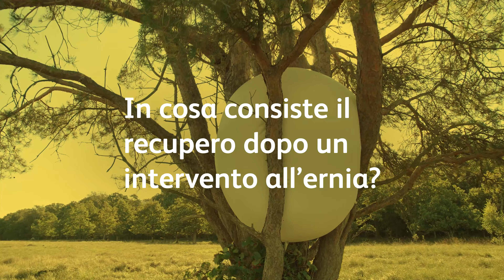Ho un 'ERNIA - In cosa consiste il recupero dopo un intervento all'ernia?